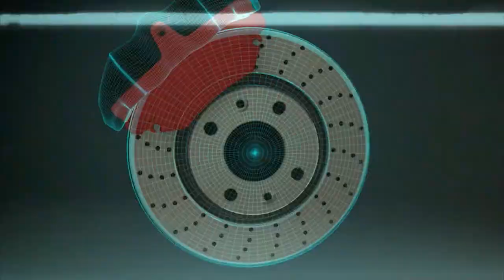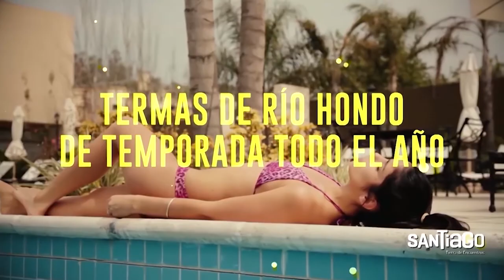MESA DE CAMPEONES - 13-11-2017 - BLOQUE 2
Turismo Nacional en Buenos Aires: las grandes carreras de invitados y titulares de la Clase 3. También la reunión de Rossi y Martínez por el futuro en TC.